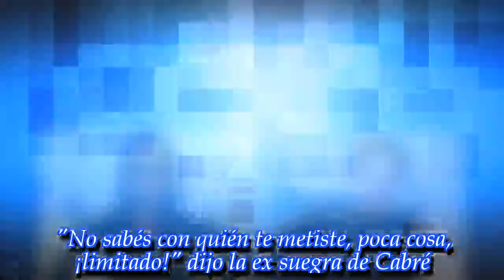"No sabés con quién te metiste, poca cosa, ¡limitado!" dijo la ex suegra de Cabré